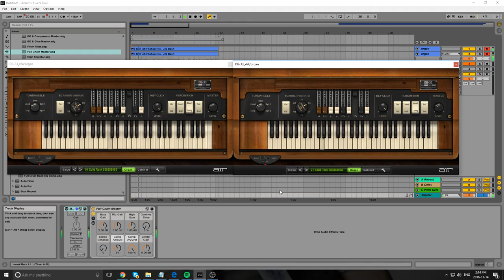DB-33 Organ VST Plugin Demo (Air Music Technology)(15-Day Trial)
Used By OUR Company:
Yeti mic 15-Day Trial of DB-33

The DB-33 is such a classic sound, it really is unmatchable. I tried the 15-day trial of this product from AIR Music Technology and knew after the first go that I would be buying it. I demo it with a slow 20 BPM version of Wo soll ich fliehen hin, BWV 5 by J.S Bach.